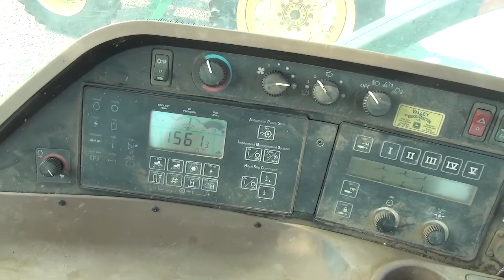Lot 118 - John Deere 8220 Wheel Tractor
2022 September Public Auction
John Deere 8220 Wheel Tractor
BidCal Inspected (See Terms)
Hr. Meter Indicates: 1,561 Hours
Serial #: RW8220P028033
Features: Diesel , MFWD , 3pt, PTO, Auxiliary Hydraulics , Stainless Steel Saddle Tanks & Pump System, Quick Hitch, Front Weights
Comments: Starts and Runs, seller sold out, was using this tractor til it came to the auction. Hours have rolled over.